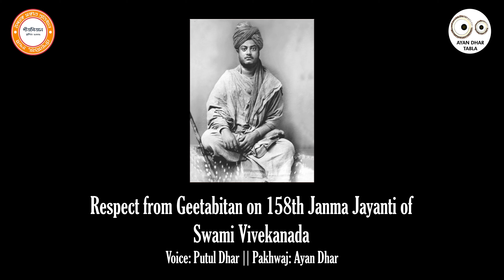Putul Dhar || Vir Senapati Vivekananda || Swami Vivekananda|| Surround music|| Use Earphones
Song: Vir Senapati Vivekananda
Artist: Putul Dhar
Pakhawaj: Ayan Dhar

USE EARPHONES FOR BEST QUALITY

Channel link:
Ayan Dhar Tabla